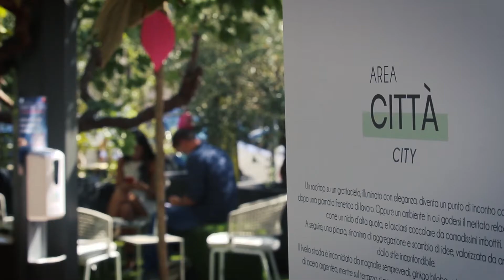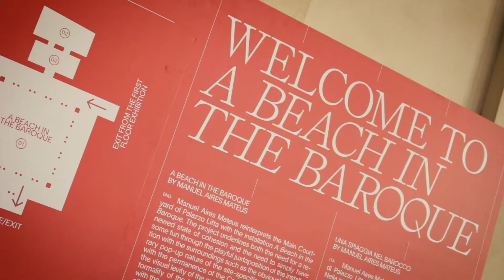Intervista al Fuorisalone 2021 | Eterno Ivica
Due collaborazioni, in due diverse aree della città, testimoniano il forte legame dell'azienda con la cultura del design e del progetto contemporaneo grazie alla fornitura di numerosi supporti Pedestal che sostengono le strutture espositive.

Palazzo Litta è la prima location d'eccezione, dove MoscaPartners presenta il progetto Design Variations 2021, giunto ormai alla sua ottava edizione. L'ambito studio, da sempre, crea hub internazionali per favorire l'incontro e il confronto fra i professionisti del design, le aziende, il pubblico e tutti gli appassionati e la nostra collaborazione è fondamentale per mettere in scena tale momento di relazioni.

La seconda location ci vede protagonisti ancora con dOT - design Outdoor Taste in uno spazio esterno nel cuore pulsante del Brera Design District. Il maxi-allestimento immerso nella natura rigogliosa, dà spazio a diversi set e raffinate ambientazioni mettendo in mostra differenti tipologie e soluzioni progettuali d'arredo e corredo esaltate nel loro ambiente naturale. Più di 3000 NM4 sono stati forniti per realizzare la pavimentazione.